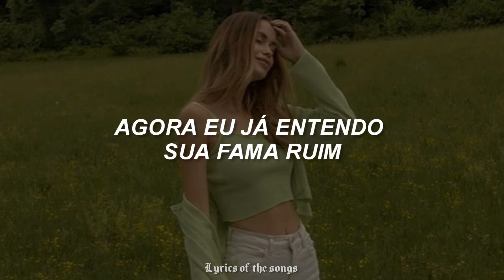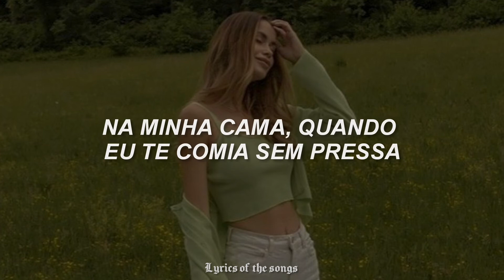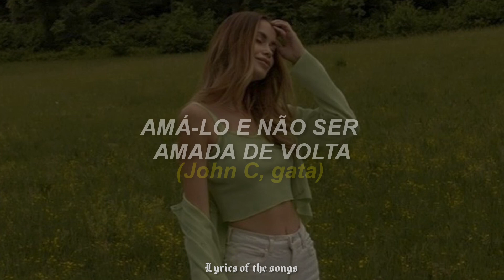TINI, Jonh C - Duele (Tradução/ Legendado)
ᴏᴜᴛʀᴀꜱ ʀᴇᴅᴇꜱ:
ʟᴇᴛʀᴀ ᴄᴏᴍᴘʟᴇᴛᴀ:
Cómo me duele (cómo me duele)
Que yo lo quiero y no me quiere (cómo me duele)
Amor de tango nunca muere (cómo me duele)
Que aunque me duela tanto, siempre quiero más, ay

Él juega conmigo, pero no llama
Me deja esperándolo aquí en mi cama
Ahora ya entiendo su mala fama (uh)
Pero el que la hace, tarde o temprano, la paga

Paga, págame ese beso, quiero ese beso (ay)
Porque a una mujer no se le hace eso (no)
No es que me hagas falta, es que a ti te falta
Mis besitos te hacen falta

Que aunque me duela tanto, siempre quiero más

Ya me tiene confundido
Me dijo que me ama, pero me ha mentido
Yo sé a qué me busca cuando siente frío
Su amante en la noche, luego solo amigos, hey

No sé si te acuerdas
En mi cama, cuando lento te comía
Son tus besos los que me llevan a viajar
Dame una respuesta, mami: ¿Qué pasará?

Hey, nena, me duele pensar
Que tanto te quiero y no me llamarás
Me faltan tus besos en la oscuridad
Ya nada es igual, baby, cuando te vas

Sé que ella es experta, me domina y me tienta
Pierdo al amor, pero gano la apuesta
Ella me busca y después me niega
Es un amor de tango (me encanta, aunque duela)

Que yo lo quiero y no me quiere (yo quiero, ma', yo quiero)
Amor de tango nunca muere (y no me quiere, no)

Cuando me toca, siento ay, ay, ay, ay
Cuando me mira, siento ay, ay, ay, ay
Cuando me besa, siento ay, ay, ay, ay
Y me enamoras y te vas, solo te vas

Cómo me duele (ok; cómo me duele)
Que yo lo quiero (John C, mami) y no me quiere
Yo quiero, ma', yo quiero (cómo me duele)
Amor de tango nunca muere (y no me quiere)
(De Argentina pa'l mundo) que aunque me duela tanto
Siempre quiero más (TINI, TINI, TINI), ay